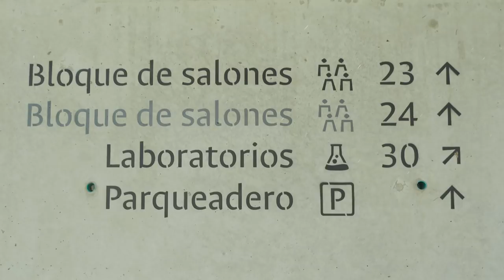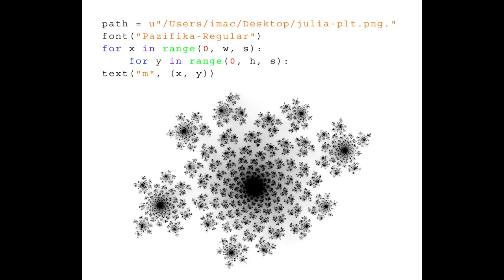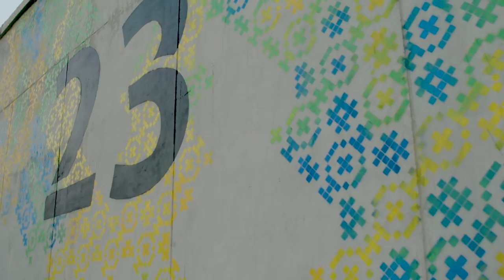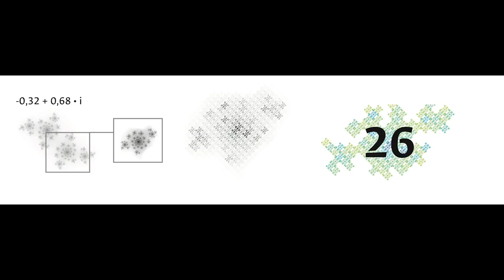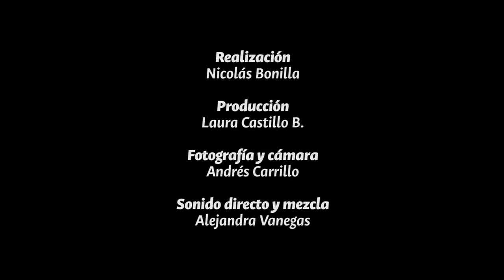Señalización Sede de La Paz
ComunidadUNAL ¿Conocen la nueva sede de La Paz de la UNAL y su innovador modelo de señalización? En este video podrás descubrirlo y conocer más de nuestra